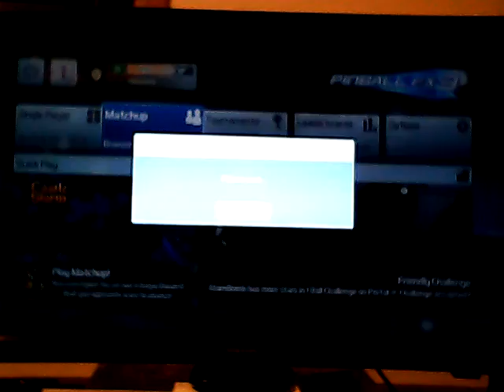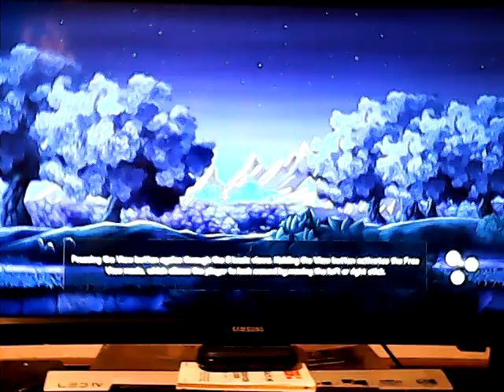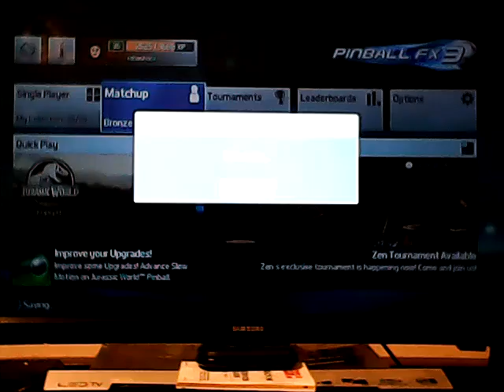Long time no see!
Checking out my new webcam and to see if you guys like the videos a bit better or need to imprve it more.